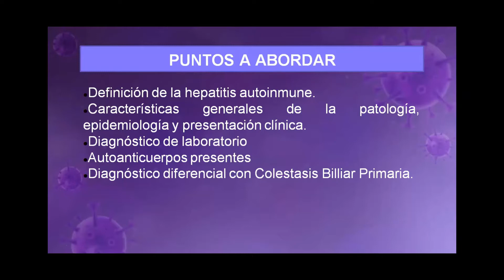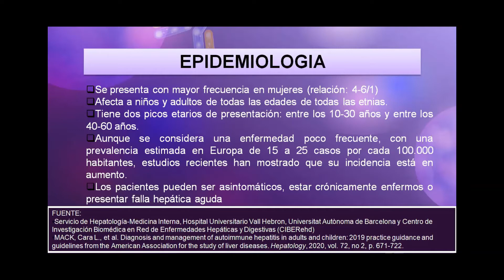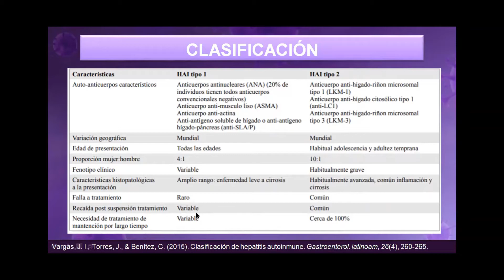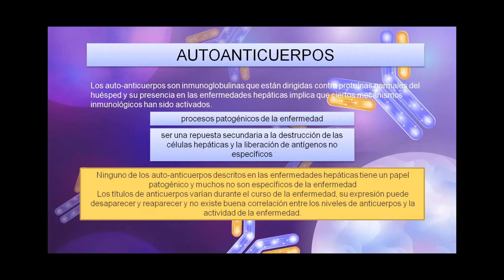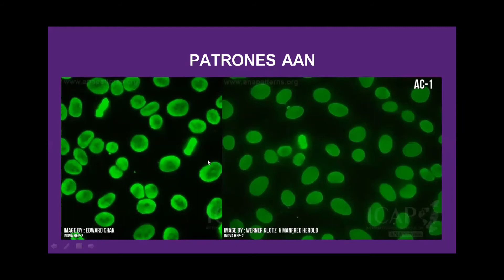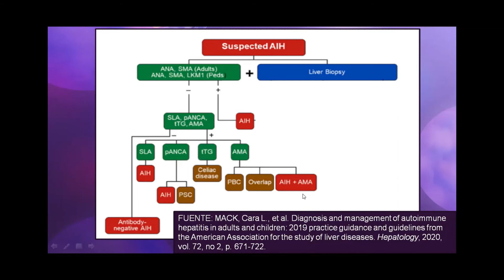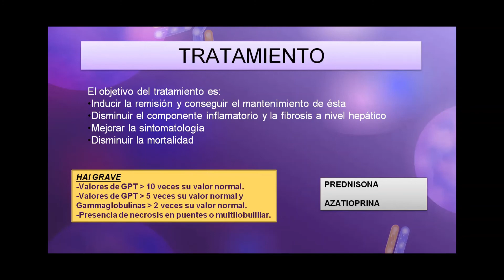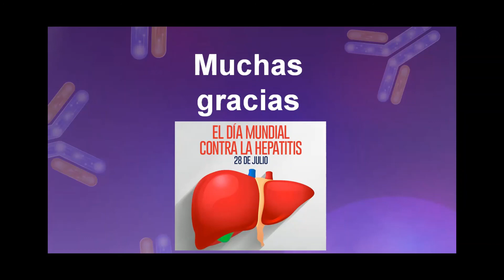Hepatopatías autoinmunes. Rol del laboratorio de autoinmunidad